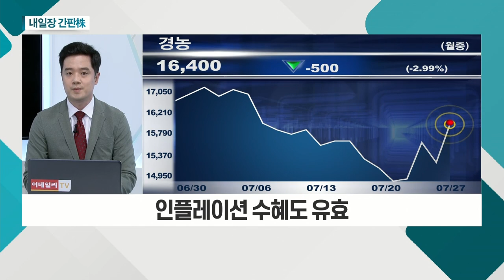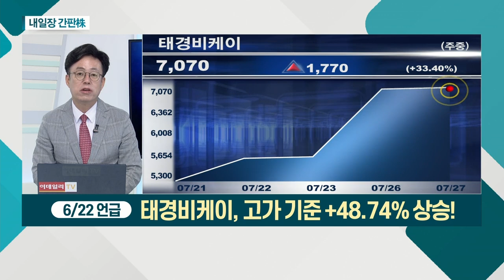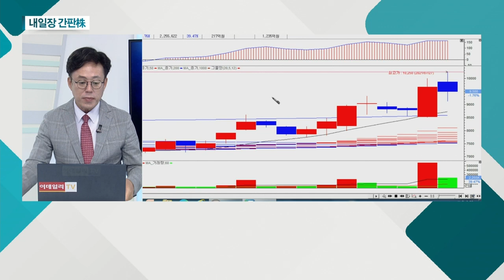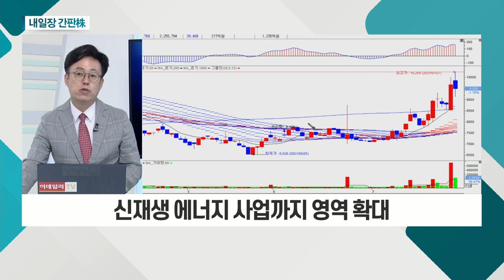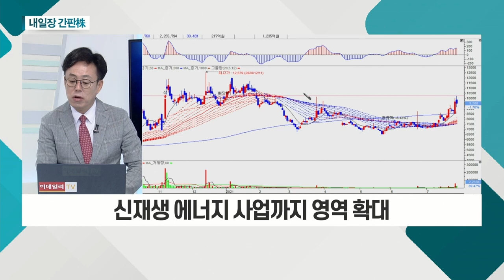경농... 남북 연락채널 복구에 따른 경협주 강세 / KC코트렐... 대기환경 전문 플랜트 전문 업체_내일장 간판주 (20210727)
경농(002100)
- 농약 제조ㆍ판매 업체
- 남북 연락채널 복구에 따른 경협주 강세
- 인플레이션 수혜도 유효

KC코트렐(119650)
- 대기환경 전문 플랜트 전문 업체
- 중국ㆍ인도 등 해외 다수 프로젝트 진행
- 신재생에너지 사업까지 영역 확대